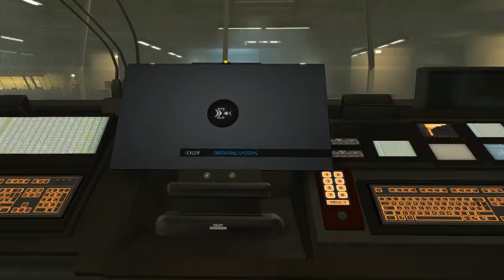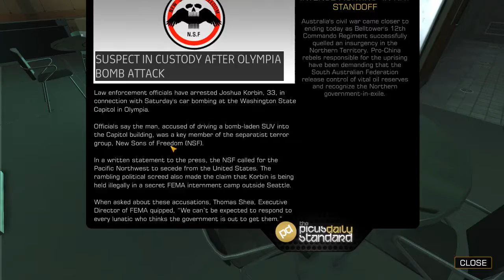I don't know what i'm doing help - Deus Ex: Human Revolution Pt.3